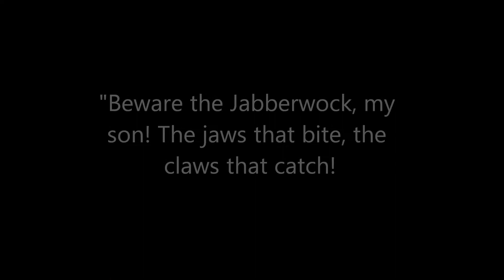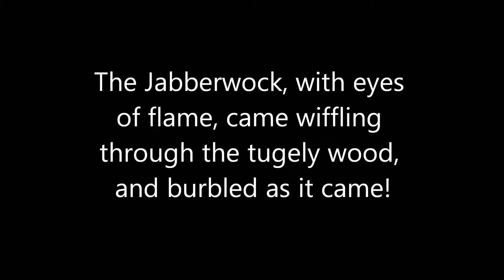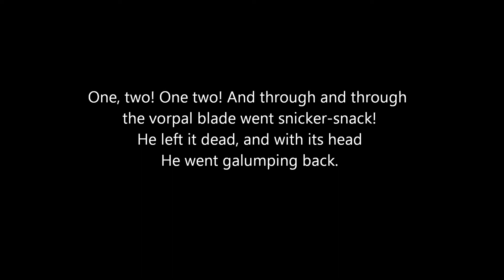The Jabberwock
Matthew Grohs

Jason Lamont

Jabberwocky

EN102(some other letter)